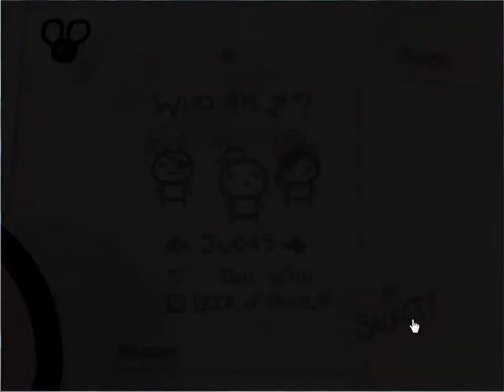Dany plays:episode 1: The Binding of Isaac